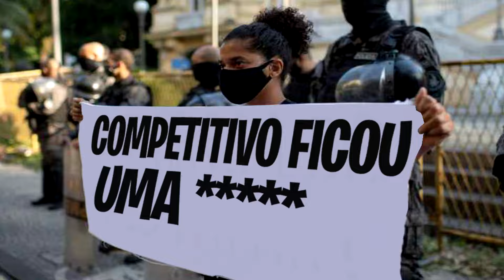A BLIZZARD ESTRAGOU O COMPETITIVO?